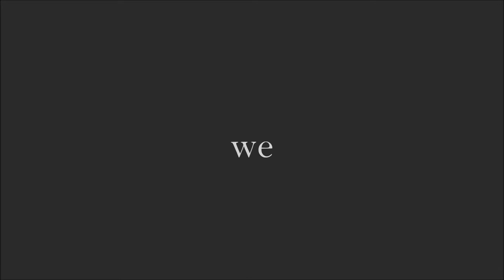HUMANS | Animation Meme (800 SUB SPECIAL) *flash warning!*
AAAAAAA SORRY IM LATE I'VE HAD ABSOLUTELY NO MOTIVATION TO DRAW THE PAST COUPLE WEEKS BUT I HOPE YOU LIKE IT ANYWAY!!! TYSM FOR 800+ SUBS LIKE SERIOUSLY!